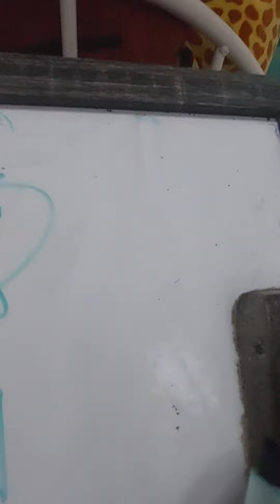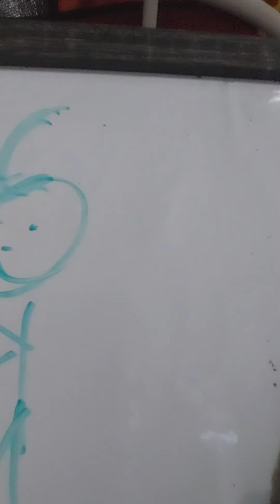diaper and potty song with dad baby, dendall and minnie mouse!